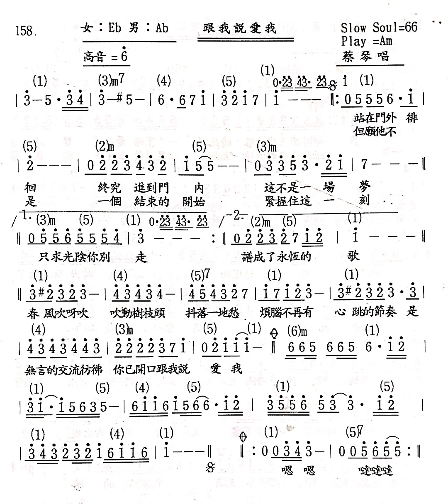1.6-跟我說愛我-蔡琴（簡譜版）-原C：勝哥尺八演奏-經典老歌系列-2023-9-17